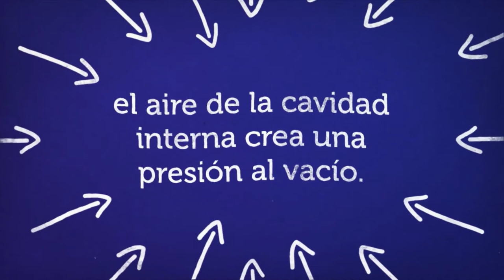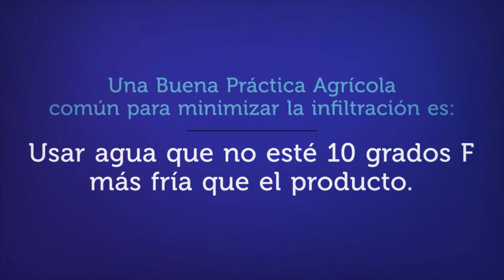La infiltración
La infiltración puede ocurrir cuando el producto agrícola fresco está más caliente que el agua donde es sumergido. Conozca más acerca del riesgo de infiltración en este video corto.